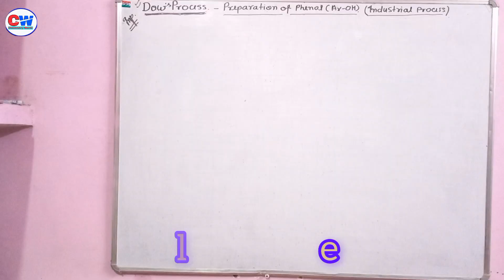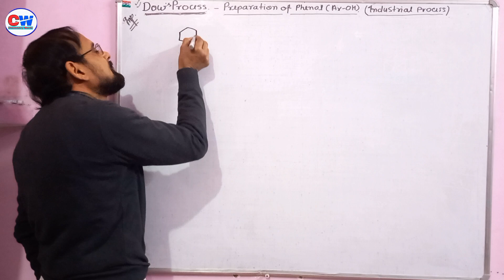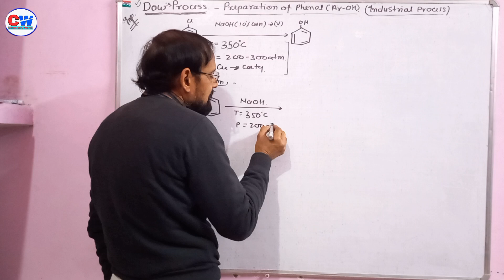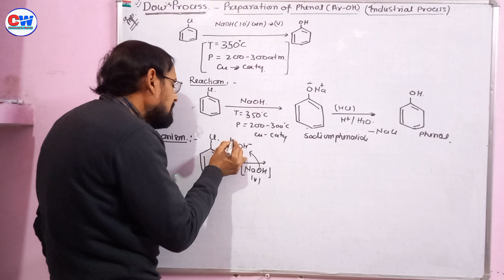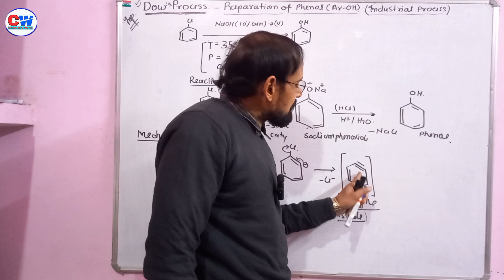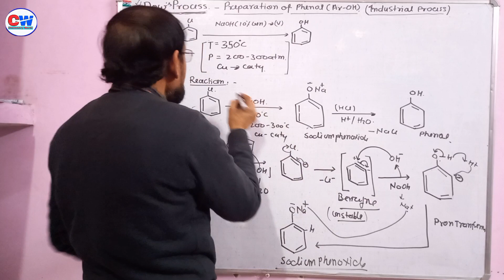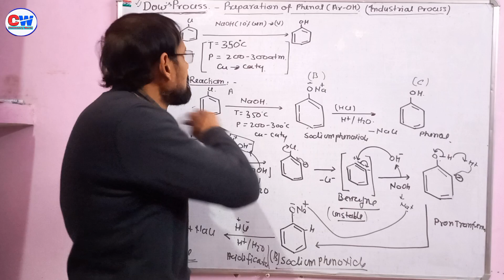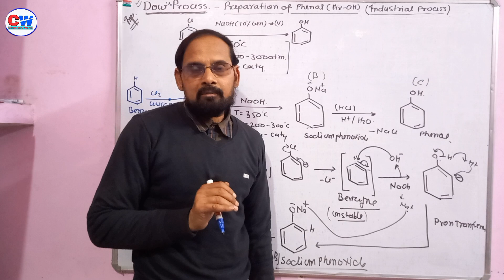Dow's process|commercial methode|Phenol|imp.Reaction|Chemistry12,neet,jee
👉In this video Dow's process of phenol explain with mechanism

👉conversation of chloronenzene into phenol
👉A intermediate compound Benzamyne optain which is itrestic compound

👉this video very useful for 12th 2024  neet and jee2024 exam